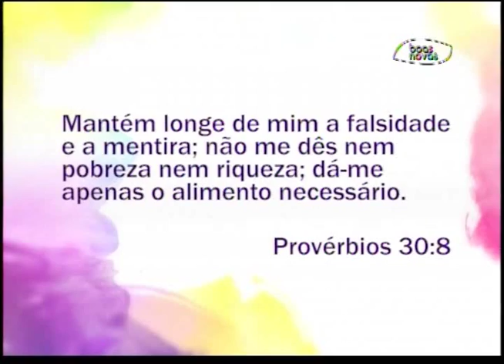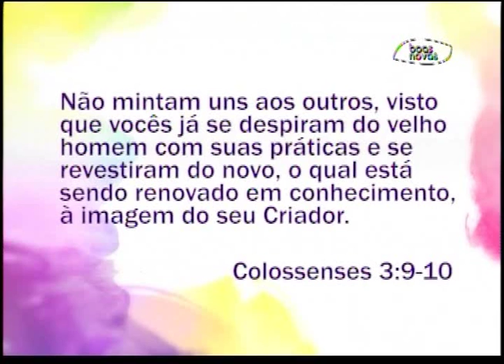Espaço Feminino - Mentiras! - (bloco 3 de 4) 10-07-2015